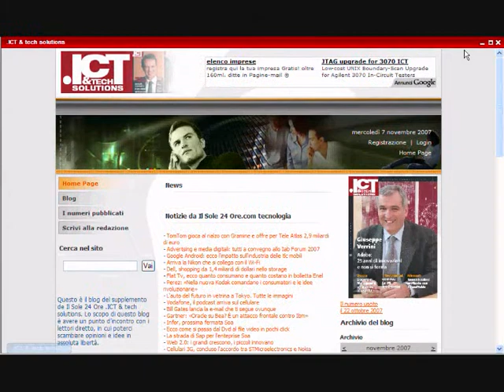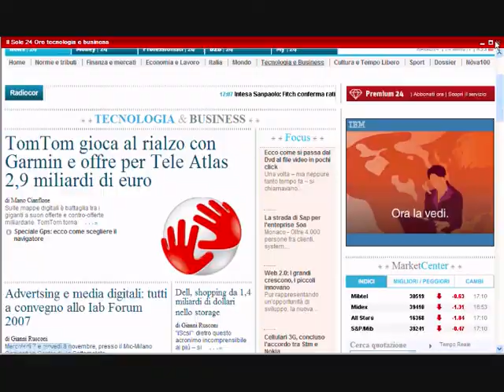Prima beta di Business Community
Filmato di presentazione della beta di business community.